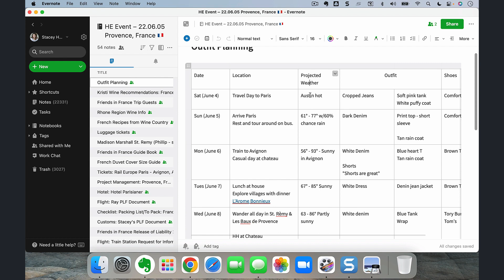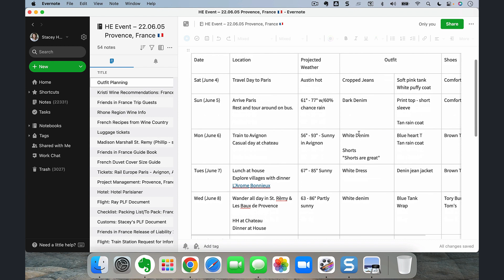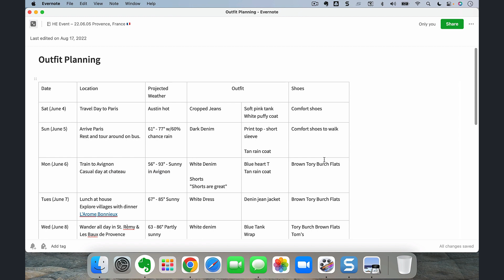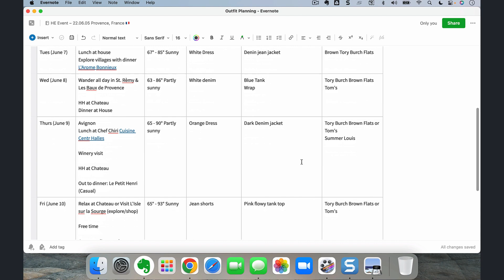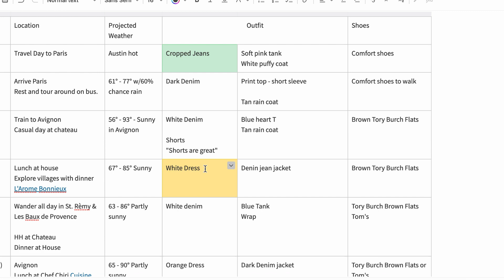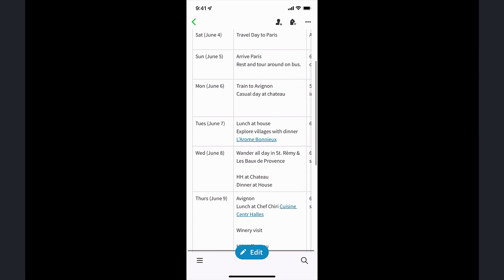Evernote in the Wild, Provence, Ep 8: Tables to Organize Project Data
Learn how to plan a trip using @Evernote. In this episode, I show how I use Evernote's table feature to plan my travel wardrobe and ensure I don't over (or under) pack. You'll also see how I use color to track status and use shortcuts to make for quick note access from my phone while I travel.

✅ Go Deeper With Evernote

[Community] Join my online membership Academy that trains you in using Evernote for your specific needs. Ask me questions, access hours of Evernote training, and meet other people getting organized with Evernote. Plus, get immediate access to a 40 min deep dive training into effective use of Tables in Evernote:

I’m a productivity coach and Evernote Certified Expert who helps disorganized and unproductive people get their lives in order with Evernote. I use Evernote in all aspects of my life, and created a business that helps others do the same.